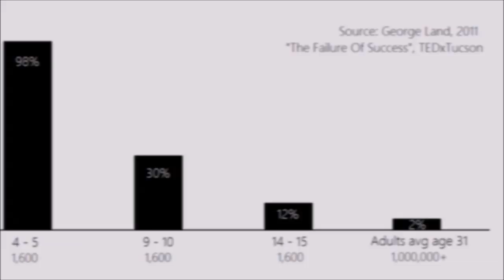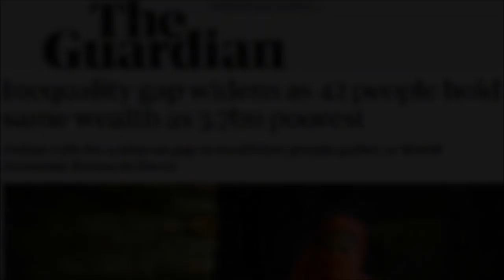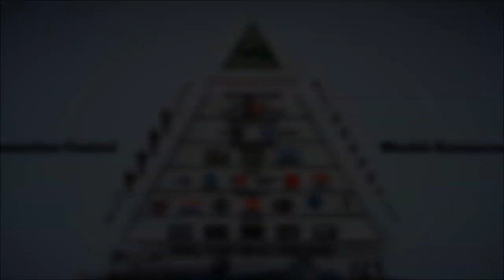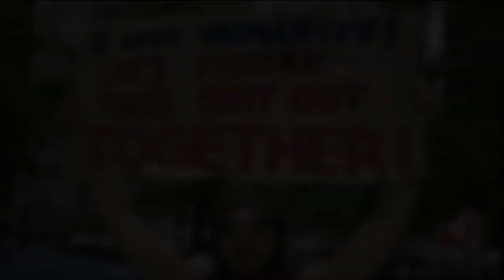Unlearn Everything You Think You Know & Remember Who You Are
Divergent thinking studies:

(the original study was published in this book)

(TED Talk featuring Dr. Land discussing the study)